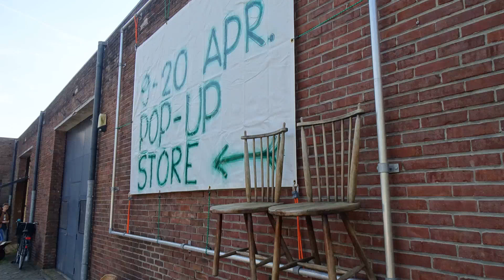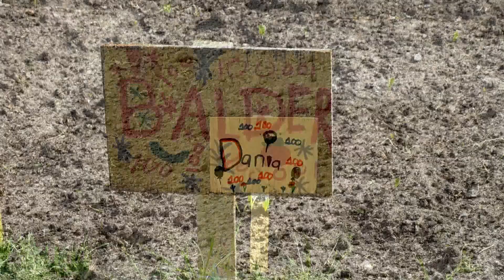Jaaps beeld Week 15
Veel lente aktiviteiten in Bussum, met diverse onderwerpen.